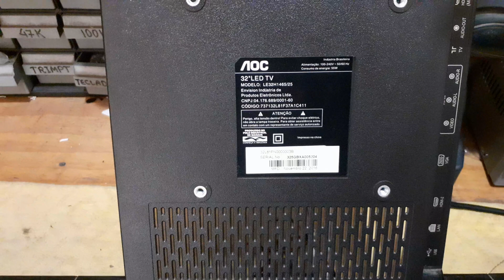TV LE32H1465 curto na fonte ,adaptação de fonte